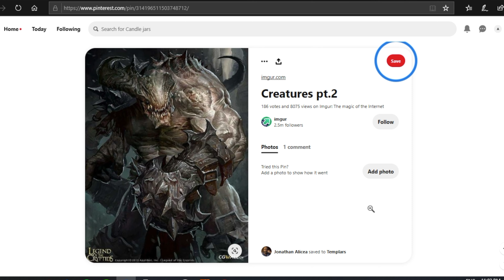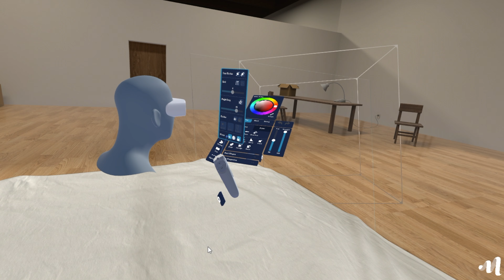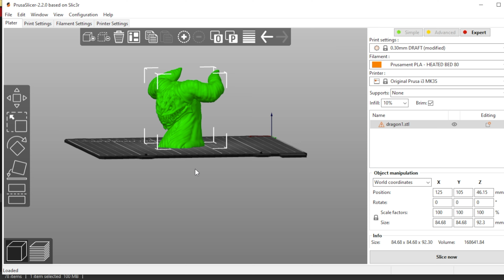How to Design and 3D print a Desktop Statue (Ice Dragon)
In this video you will learn how to design, 3D print and color your Ice Dragon desktop statue.